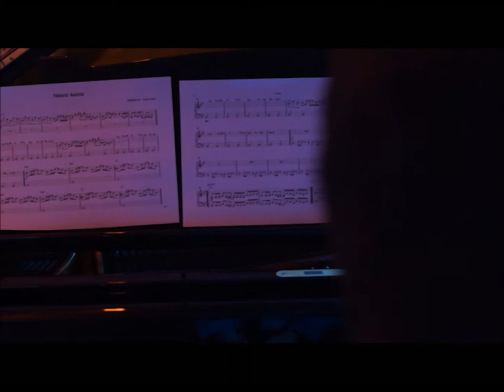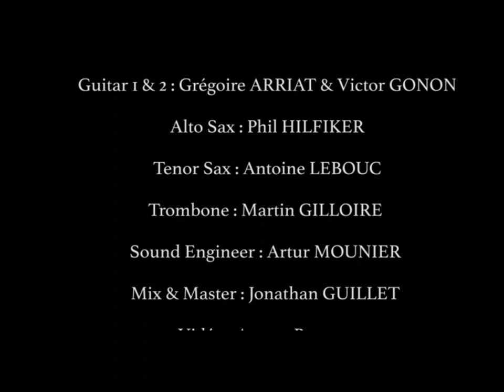RADIOHEAD - Paranoid android (Jazz Arrangement)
Fier de vous présenter cet arrangement de Radiohead sur le titre «  Paranoid Android »  réalisé à l' IMEP Paris College of Music :)

Un gros merci à toute l'équipe :

Arrangement and Piano player : Jérôme ROTIER
Singer : Calypso LARRAZET-LLOP
Bass : Damien FIOR
Drums : Felix FAVIEZ
Maracas : Enrique GAGO
Guitar 1 & 2 : Grégoire ARRIAT & Victor GONON
Alto Sax : Phil HILFIKER
Tenor Sax : Antoine LEBOUC
Trombone : Martin GILLOIRE
Sound Engineer : Artur MOUNIER
Mix & Master : Jonathan GUILLET
Video : Aurore PAPEGAY

IMEP Paris College of Music
a Berklee Global Partners School